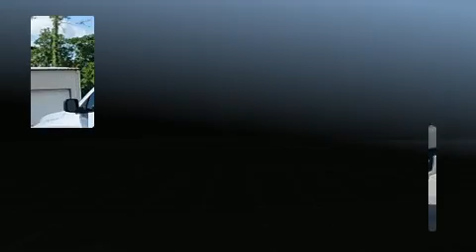2019 Ram 1500 SLT Crew Cab 4x4 in Sanford, FL 32773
Nations Trucks

You can expect a lot from the 2019 Ram 1500 Classic. With just over 20,000 miles on the odometer, this vehicle proves competitive in its price class based on its condition and value. It features an automatic transmission, 4-wheel drive, and a powerful 8 cylinder engine. It distinguishes itself from the competition with features such as: delay-off headlights, a tachometer, variably intermittent wipers, a rear step bumper, air conditioning, cruise control, and 1-touch window functionality. Passengers are protected by various safety and security features, including: dual front impact airbags, front side impact airbags, traction control, brake assist, ignition disabling, and 4 wheel disc brakes with ABS. Electronic stability control stands out as a technologically savvy innovation, keeping you better connected to the road. A Carfax history report provides you peace of mind by detailing information related to past owners and service records. We know that you have high expectations, and we enjoy the challenge of meeting and exceeding them! Stop by our dealership or give us a call for more information.